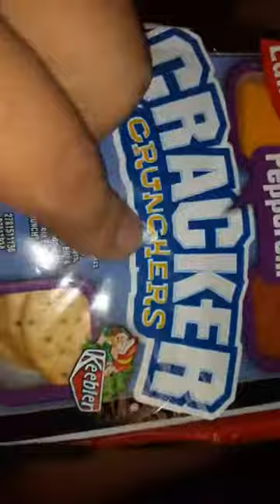good source of calcium and protein pepperoni crackers